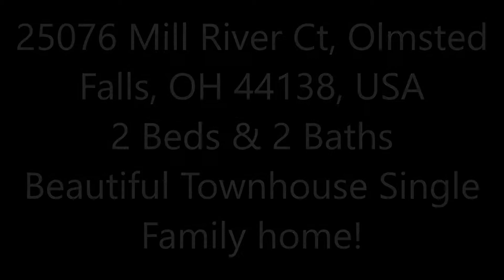25076 Mill River Ct, Olmsted Falls, OH 44138, The Dream Team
25076 Mill River Rd. in Olmsted Falls awaits you. Maintenance Free 2 Bedroom 2 Bath with attached garage and 3 levels to live in. Graced in dramatic sweeping views of the Rocky River landscape thru out most of the living spaces. .. you are also invited to enjoy your time on the large Private deck overlooking the a one of a kind tranquil waterfall and bridge. Lots of windows and skylites make this space light and bright while the unique layout and floor plan make it a warm and cozy surround. The 2 story family room with gas fireplace leads to the outside deck. A formal dining room for entertaining is ideal while overlooking the eat-in kitchen. The kitchen comes complete with back splash, tile floor and appliances that stay! Many recent updates completed for you including: Furnace, Central Air, Skylite, Fixtures and more. Spacious Bedroom w/ his & her closets & storage area. 1st flr laundry complete w washer & dryer. The second level has a master featuring 2 separate closets, extra storage space, linen closets & full bathroom w new Moen Faucet 8/19. Bonus rm can be used as an office or nursery w a screened skylight. Just steps to historic Downtown Olmsted Falls Town Square w several options, shopping & local events. Close proximity to schools, medical, shopping, all major highways & airport!